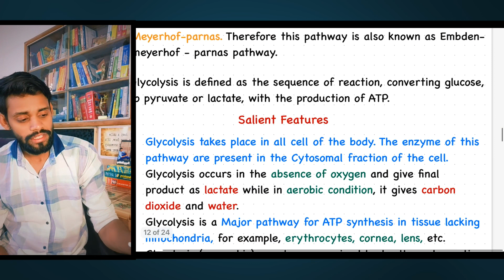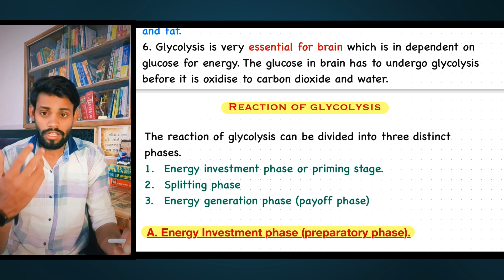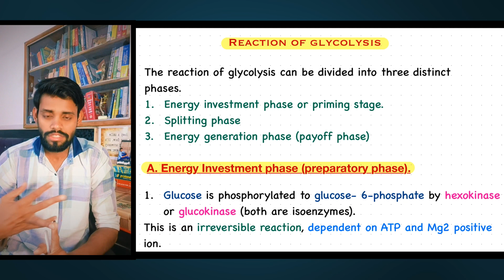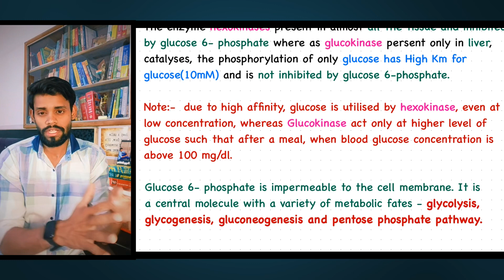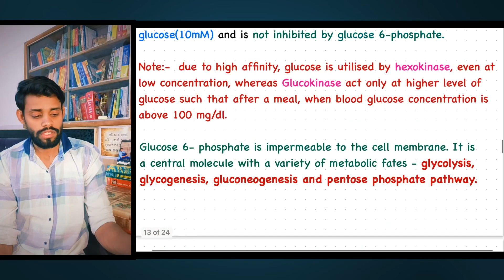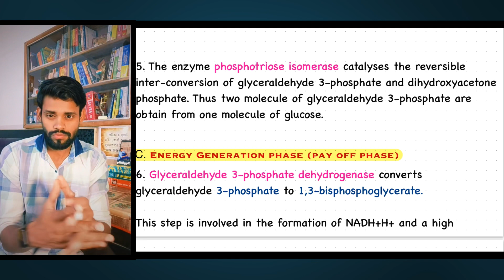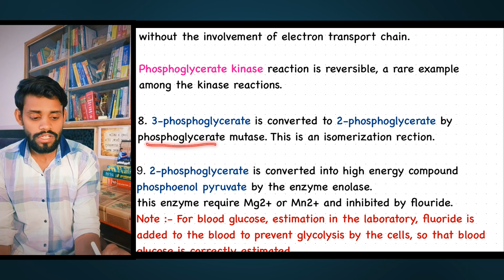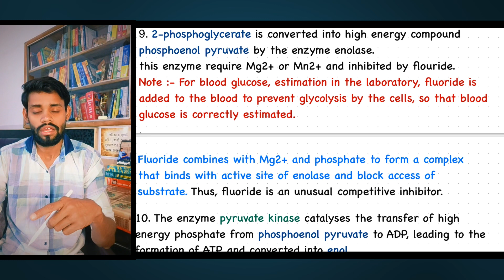Glycolysis | Embden, Meyerhof and Parnas Pathways | Biochemistry lectures